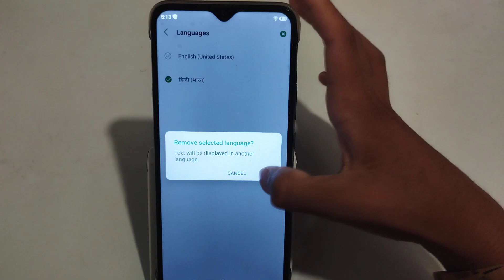how to remove add language in infinix mobile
Secret settings
Cool new features
Update settings
Problem solve